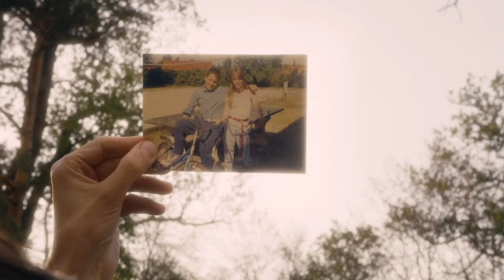I'm Your Man (2021) Soundtrack. Bremer/McCoy - Ny Begyndelse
Video frames from the movie: I'm Your Man (2021)